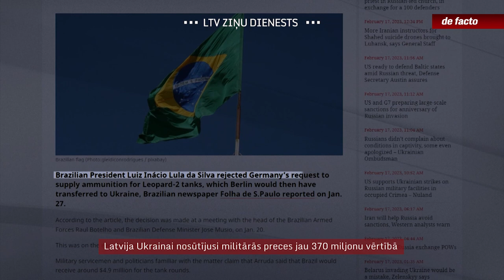Latvija Ukrainai nosūtījusi militārās preces jau 370 miljonu vērtībā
Krievijas sāktais karš pret Ukrainu gluži kā prožektoru gaismā ir parādījis, kas ir kas cilvēcisko un demokrātisko vērtību kartē. Ir skaidrs, ka karš prasa un prasīs nenogurstošu vēlmi palīdzēt Ukrainai. Tikmēr Krievija mēģina darīt visu, lai palīdzības plūsmu nobremzētu. Turklāt šis karš ir parādījis gan militārās industrijas kapacitāti, gan arī to, uz kuru valstu piegādēm labāk nepaļauties, ja jākaro ar Krieviju. Tas būtu jāņem vērā arī Latvijai, rīkojot iepirkumus bruņojuma piegādei.